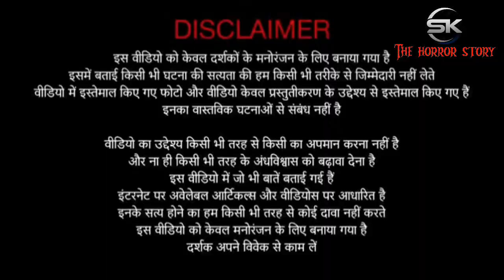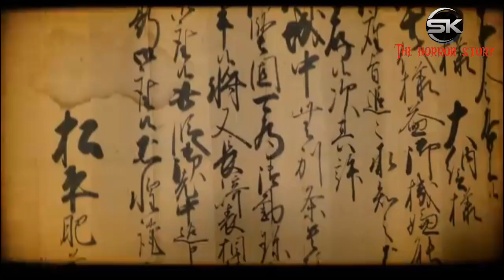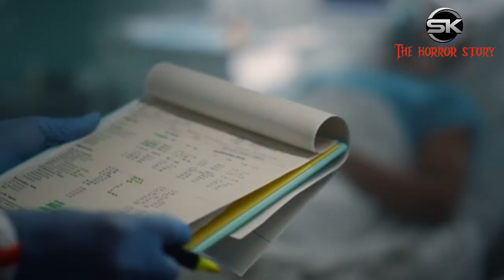इस भूतिया गांव में गए तो नहीं बचोगे - Most Haunted Mysterious Village - Real Scary Story in Hindi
In this video i will talk about mysterious and haunted village in japan.
Hindi Horror Story of Bhutiya gaon
Here are some YouTube tags related to Inunaki Village of Japan horror story:

1. Inunaki Village Horror
2. Japan's Abandoned Village
3. Inunaki Village Ghost Story
4. Scariest Village in Japan
5. Inunaki Village Urban Legend
6. Japan's Cursed Village
7. Inunaki Village Paranormal Activity
8. Abandoned Japan: Inunaki Village
9. Inunaki Village Mystery
10. Japan's Haunted Village: Inunaki

for more stories 👇
More Videos Links👇

WelCome🙏 to SK the horror story